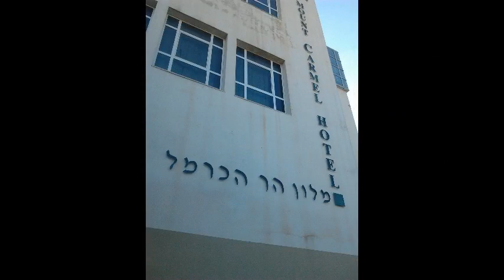My Swimming Pool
בריכת השחייה שלי